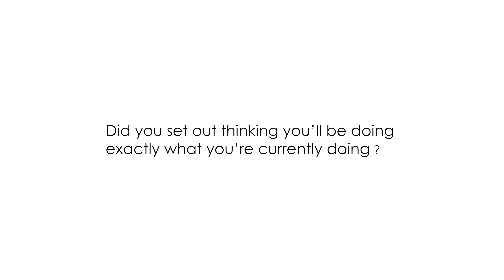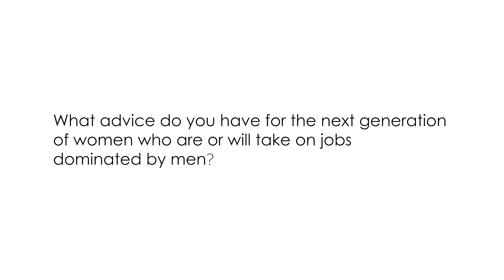Forging positive visibility for women - Olaedo Osoka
Meet Olaedo Osoka, the Chief Executive Officer for West Africa at Daystar Power. Olaedo talks about the mission at Daystar Power to bridge the power gap in Africa by providing consumers and businesses in Sub-Saharan Africa with clean, reliable and affordable electricity.